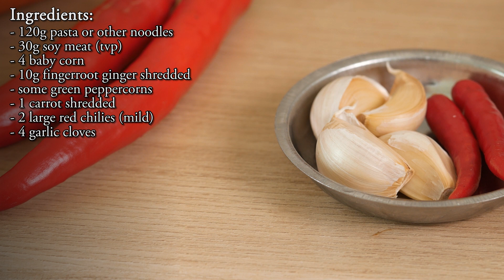Thai Drunken Noodles - Spicy Pasta - Vegan Pad Kee Mao Recipe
Thai drunken noodles, or pad kee mao, is a spicy and savory stir-fried noodle dish that gets its name from being a popular hangover cure. It is usually made with wide rice noodles, protein, vegetables, and lots of fresh Thai basil. In this video, I will show you how to make a fusion version of this dish using Pasta instead of rice noodles.
You can choose any noodles you prefer for this dish: Whether it’s rice noodles, instant noodles, or spaghetti, they will all work well.
Pad Kee Mao
2 Servings
Ingredients:
- 120g pasta or other noodles
- 30g soy meat
- 4 baby corns
- 10g Chinese ginger, grated
- some green peppercorns
- 1 carrot, grated
- 2 large red chilies (mild)
- 4 garlic cloves
- 2 red Thai chilies (hot)
- some Thai basil
- 3 spring onions
For the sauce:
- 1 tbsp light soy sauce
- 1 tbsp oyster sauce (vegetarian)
- 1 tbsp seasoning sauce (green cap)
- 1 tsp dark soy sauce
- 1 tsp sugar